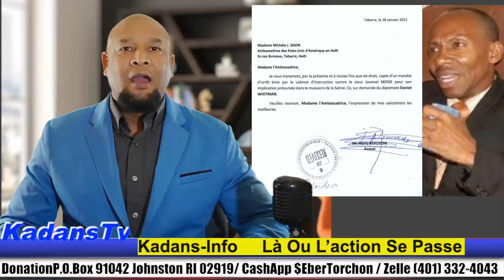PÈP LA BARÉ TI MOY AK 3 KAY LOTBÒ DLO..AKÒ LOUISIANE RÉVOKÉ FRITZ JEAN..FO MANDA KONT JOVENEL